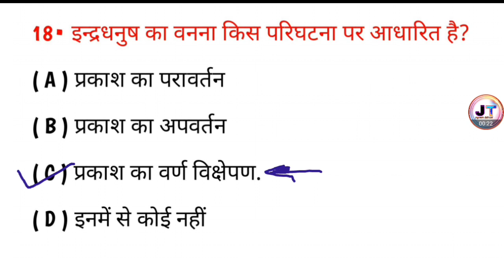इंद्रधनुष कब बनना किस घटना पर आधारित है? indradhanush ka Banna kis ghatna per aadharit hai